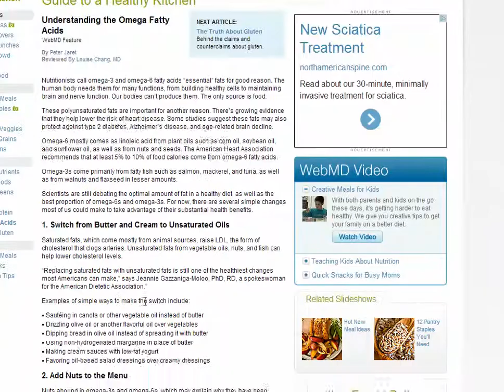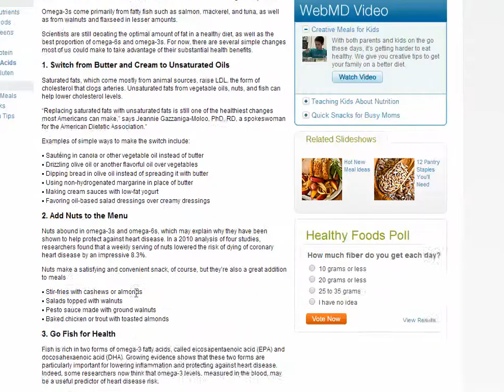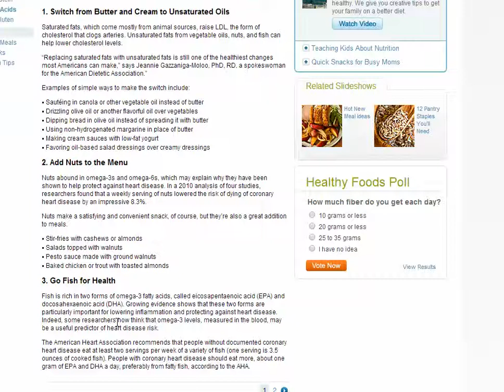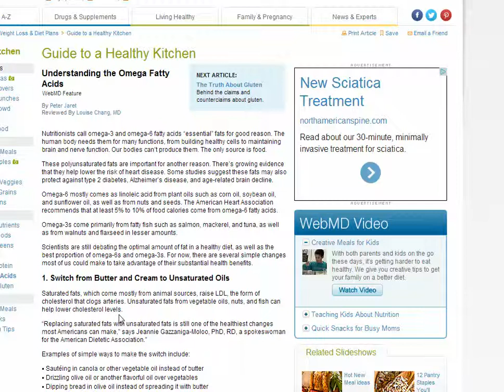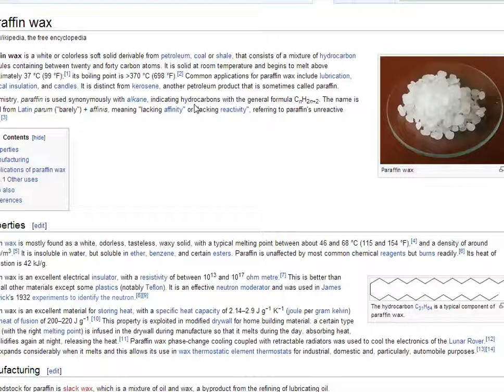Lipids 5: Article Review - Omegas